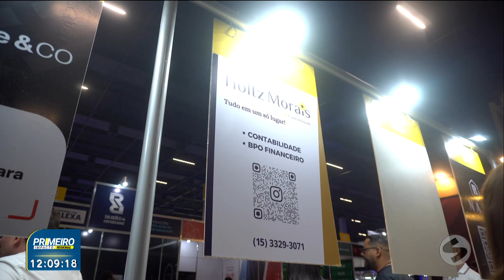Evento promovido pelo Sebrae incentiva o empreendedorismo | TV Sorocaba SBT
Evento promovido pelo Sebrae incentiva o empreendedorismo

A Feira do Empreendedor, realizada em São Paulo no último fim de semana, foi um sucesso.